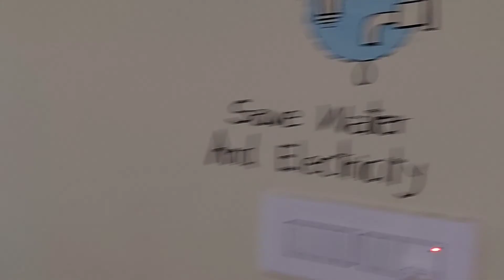Baby zipline challenge 😱Amegundi Resort, ಆಮೆಗುಂಡಿ ರೆಸಾರ್ಟ್ swimming adventure game buffet lunch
Amegundi Resort at kanakapura
Google map location:
Address:
   Address: 117/3, Keralalusandra, Kanakapura, Bengaluru, Karnataka 562117

Amegundi Resort, ಆಮೆಗುಂಡಿ ರೆಸಾರ್ಟ್, baby zipline, swimming adventure game buffet lunch rain dance tennis carrom

Day out
9 am to 6pm  is 1350 including breakfast Lunch and hi tea and Ammenities

11 am to 6pm is 1150 per person including lunch and hi tea  and ಅಮ್ಮೆನಿಟಿಸ್

*Standard Facilities*:
 Mist Dance, Pool, Indoor & OutDoor Games (Sports Equipment will be provided).

*All Kinds of Outside Beverages & Eatables strictly Prohibited.*

Nylon/Polyester Clothes are Compulsory to Use POOL.

 Free Adventure  games : Slackline,  bamboo walk, burma bridge, Multivein, zig zag walk, burma loop

Paid adventure games :
Bottle shooting,  Zip Line and Water Roller are Rs 100 per game,  per person

Archery Rs 50each

 Indoor - chess,caroms, fooz ball, table tennis
Outdoor - cricket,football,volleyball,              basketball, badminton.

-outside liquor is allowed inside with proper bill for it.
- starters will be extra charged while consuming the liquor.(according to the menu)
- liquor should be consumed inside your room or on designated places. Drinking & smoking on common area is prohibited.

Check in 2pm check out next day 12pm
You can come to the resort by 11am Room check In 2pm

3000 per person including lunch hi tea dinner and  next day breakfast. Discount is available.